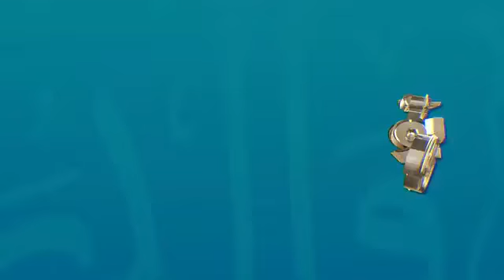بعض المذكرات( لشيخ سعود سليمان) منذ أن بدأ في حفظ القرآن وأيضا لعلم الدين